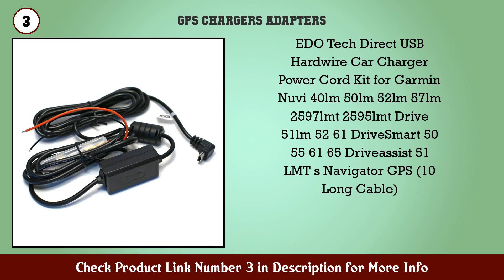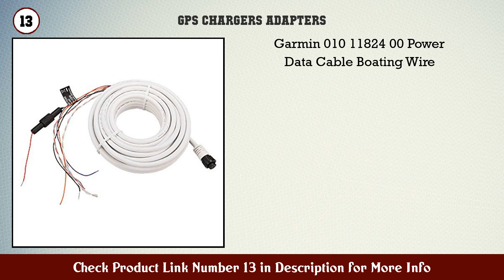Top 10 GPS Chargers & Adapters to buy in USA 2021 | Price & Review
Best GPS Chargers Adapters to buy in U.S.A

 Find the links below to buy these products:

 1. Power Cable (echo Series) 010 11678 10

 2. Garmin USB Power Cable

 3. EDO Tech Direct USB Hardwire Car Charger Power Cor...

 4. SPOT Trace waterproof DC power cable

 5. EDO Tech AC Adapter USB Wall Charger for Garmin Dr...

 6. Garmin NMEA 2000 power cable (2m)

 7. EDO Tech Mini USB AC Adapter Wall Charger Plug for...

 8. Compatible with Garmin Vivosport Charger Replaceme...

 9. Digipartspower USB PC Charging Cable Power Charger...

 10. JFXONE New Car Charger Power Adapter USB Cord for...

 11. iSaddle Coiled Car Charger Adapter Cord Vehicle Po...

 12. Garmin NMEA 0183 power data cable

 13. Garmin 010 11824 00 Power Data Cable Boating Wire

 14. Gomadic Portable AA Battery Pack Designed for The...

 15. Advanced Rapid Wall AC Charger Compatible with Gol...

 Content of this Video:

10 best products to buy GPS Chargers Adapters U.S.A

 Top rated GPS Chargers Adapters in U.S.A